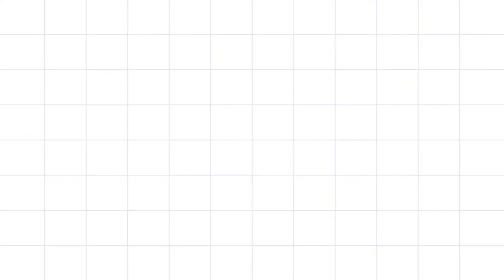WATERLESS SINIGANG NA BANGUS ||SALADMASTER